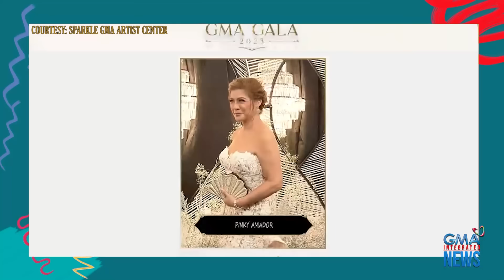Nelson Canlas and Rufa Mae Quinto on the GMA Gala red carpet – Todo na 'to!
Todo na ‘to, Updaters!

Kulitan kasama ang biggest names on the GMAGala2023 red carpet with Nelson Canlas and Rufa Mae Quinto.